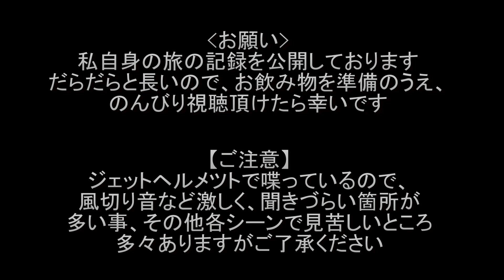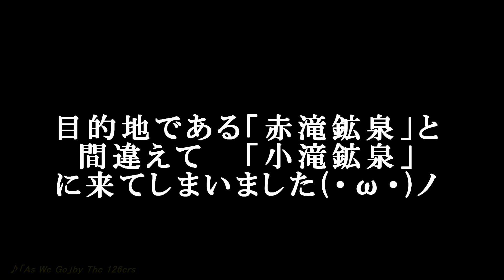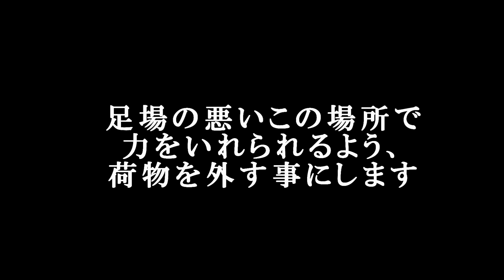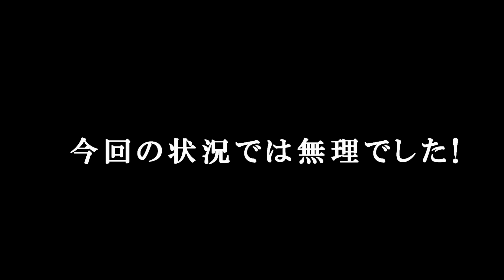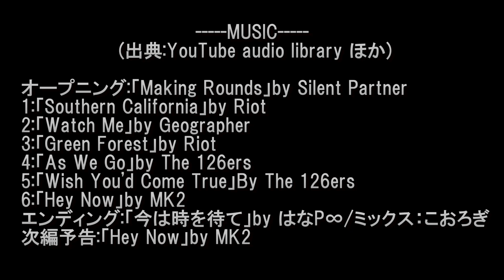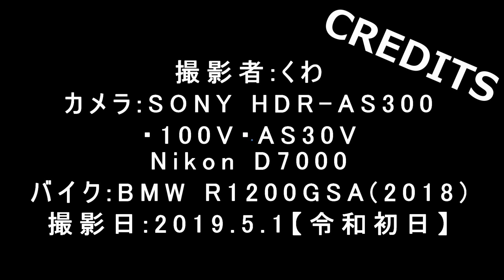【晩酌用】ありがとう!_キャンプ道具フル満載でフルバンク停車♪(R1200GS -A雨のダート下り)[北温泉→赤滝鉱泉]【2019年GW_東北ソロツーリング_キャンプ&湯治宿】その19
公開する記録がある場合は、金曜日の18:30頃に公開を致します。

6日目【後半】です。

・前編振り返り[02:20]
・北温泉出発(先輩が見送り)[03:40]
・ダートの始まり(点火カット)[06:59]
・小滝鉱泉(道を間違えて行ってしまった)[13:10]
・小滝鉱泉から宿泊予約していた「赤滝鉱泉」へ(インカメのみ)[15:47]
・分岐点[18:31]
・最後の旧坂手前(ヘルメットマウントカメラ復活)[19:34]
・Adventureバイクの美しき駐車スタイル(フルバンク駐車)[20:08]
・約10°起こし[21:42]
・転倒したまま宿に遅延の連絡(徒歩3分)[22:28]
・荷物外し[24:42]
・引き起こし[27:03]
・宿の専用格納庫へ[28:18]
・被害状況確認[29:24]
・チェックイン[32:48]
・エンディング[33:45]
・次編予告[37:14]

オープニング:「Making Rounds」by Silent Partner
1:「Southern California」by Riot
2:「Watch Me」by Geographer
3:「Green Forest」by Riot
4:「As We Go」by The 126ers
5:「Wish You'd Come True」By The 126ers
6:「Hey Now」by MK2
エンディング:「今は時を待て」by はなP∞/ミックス：こおろぎ
次編予告:「Hey Now」by MK2

◆撮影機材
　アクションカム：SONY HDR-AS300(ヘルメットマウント&手持ち)、100V(インカメ&タイムプラス)、30V(予備)
　カメラ：NIKON D7000
  レンズ：SIGMA18-250mm/10-20mm